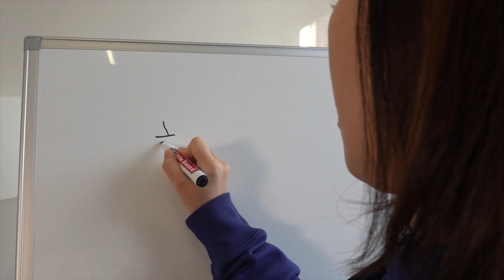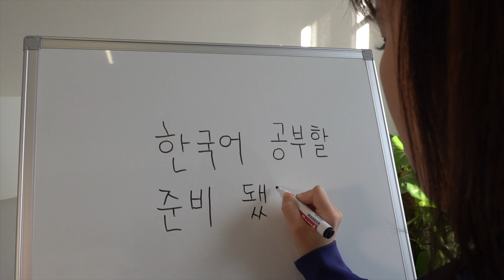Apprendre le coréen pendant le confinement.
Qui veut apprendre le coréen avec moi?